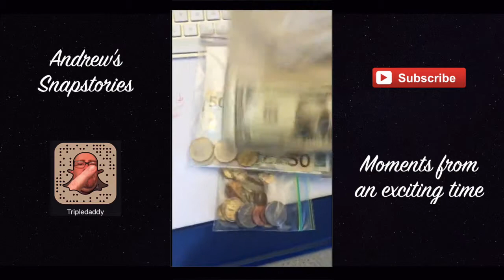AskGaryVee and Fighting in Norway 16Feb2016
Why is that all my travels over the years to Scandinavia happen during the winter? Denmark recently and now 3 days in Oslo, Norway. A quick question submitted to the AskGaryVee show and then business dinner turned wrong.